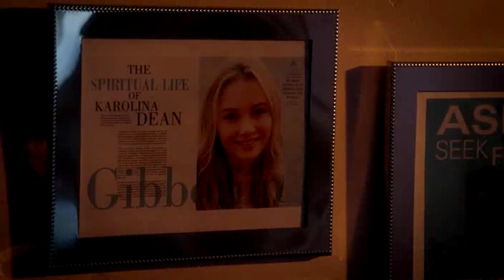Runaways - DNA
Show: Marvel's Runaways
Song: Lia Marie Johnson - DNA